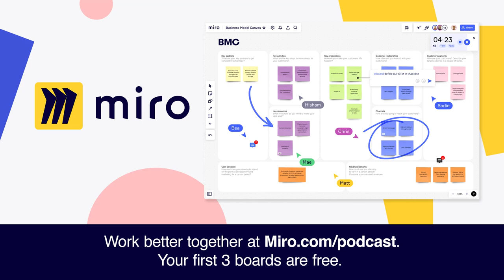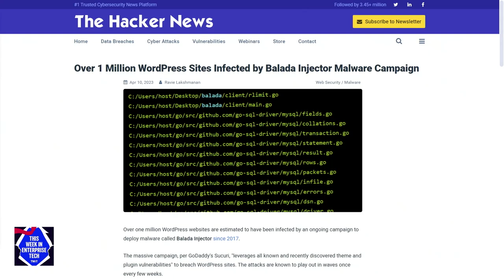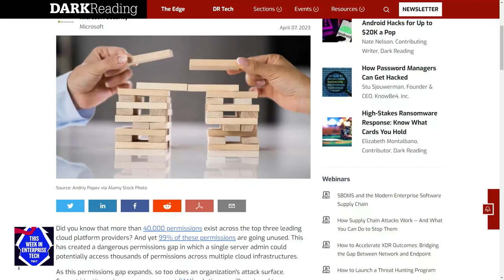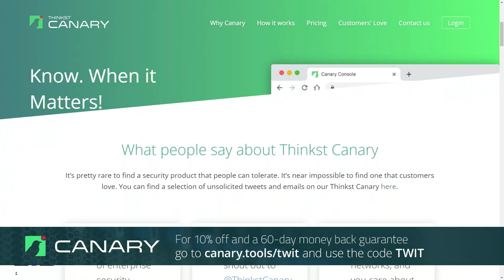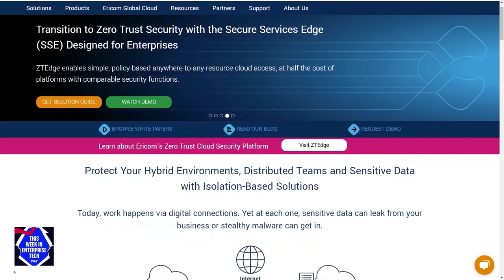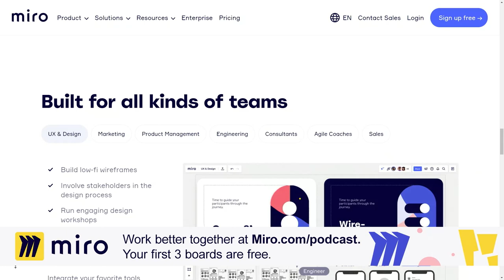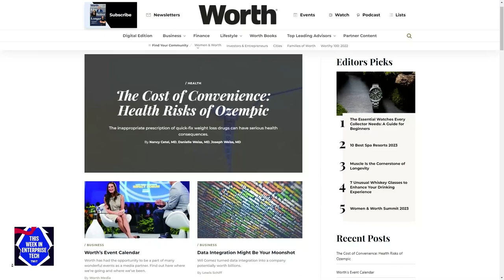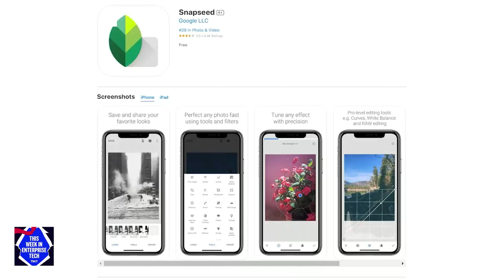.001% Trust - Properly terminating employee accounts, implementing zero-trust with Ericom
• Over 1 million WordPress sites were infected by Balada injector malware campaign
• Western Digital Hackers Demand 8-Figure Ransom Payment for Data
• NY Senator Chuck Schumer calls for bipartisan legislation to slow down AI
• Hackers flood NPM with bogus packages causing a DoS attack
• Almost half of former employees say their passwords still work
• Dr. Chase Cunningham, Chief Strategy Officer at Ericom talks about Zero Trust, and how to implement it in your organization

Hosts: Louis Maresca and Curtis Franklin
Co-Host: Oliver Rist
Guest: Dr. Chase Cunningham

• CDW.com/Cisco
• canary.tools/twit - use code: TWIT
• Miro.com/podcast